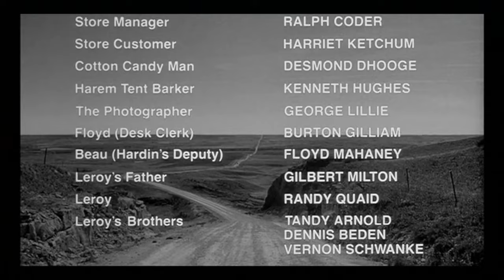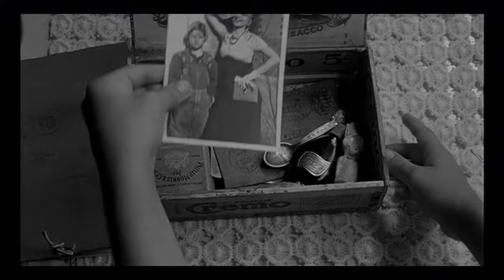The Subversive Cinematography of Paper Moon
Also Tatum O'Neal's acceptance speech for when she won an oscar for this at 9-years old. Legend

Paper Moon is one of my favourite movies, so it truly was a delight to explore the filmmaking that went into making it so special. A true slap in the face for anyone who doubts b&w movies.

I made this channel to talk about movies because I love em'. I'm new to the video making business so any feedback would be appreciated. Thank you for the view. It truly does help that pesky algorithm.